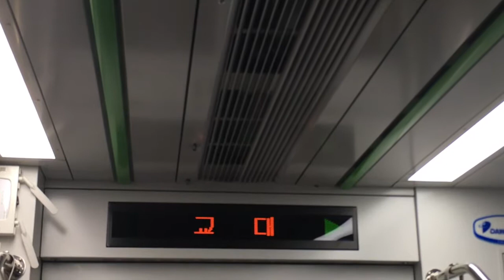Circumstance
A ruminative essay-film piece inspired by readings of "Hamlet" and Existentialists Jean-Paul Sartre and Albert Camus.
Video footage from Seoul, South Korea.
Narration by Mitra Kardestuncer.